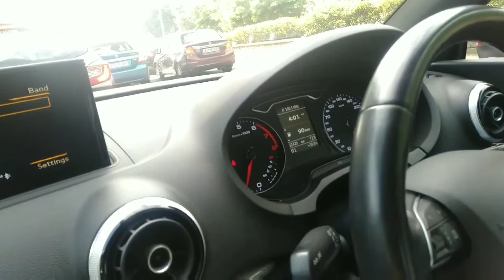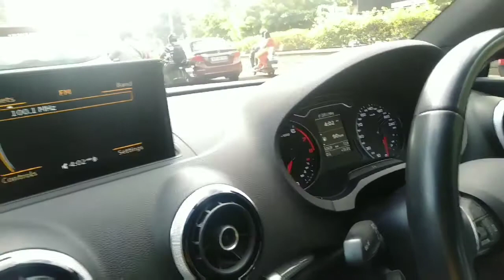Getting Ready For Next Event | Audi A3 cabriolet | VjVijay | Ocean Events | VjVijay Vlog |Luxurycars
Getting Ready For Next Event | Audi A3 cabriolet | VjVijay | Ocean Events | VjVijay Vlog | Hire Luxurycars for rent | Marriage | Reception | Shop opening | Office function | Corporate function | Contact Ocean Events Vijay 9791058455 |